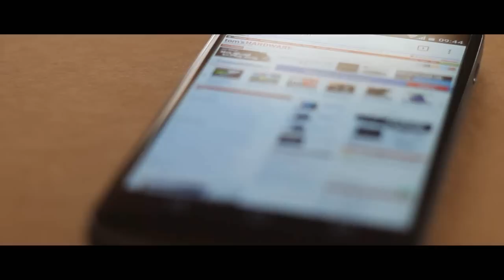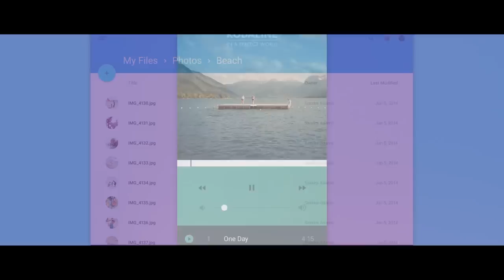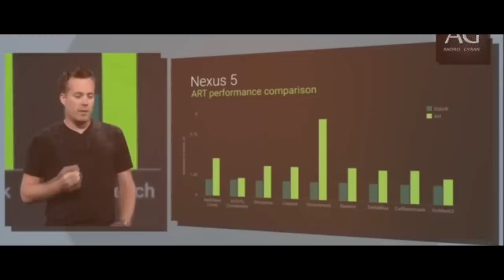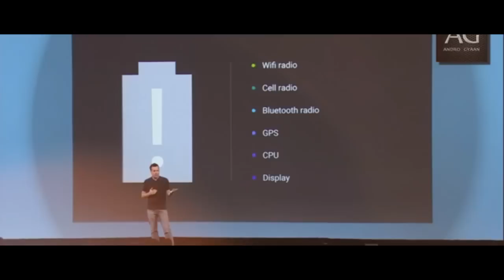DROID #7 - Android Lollipop e Material Design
Settimo episodio della nuova serie con protagonista Android. Oggi Lyke ci parla della nuova versione di Android, Lollipop, con tutte le nuove implementazioni e il Material Design.